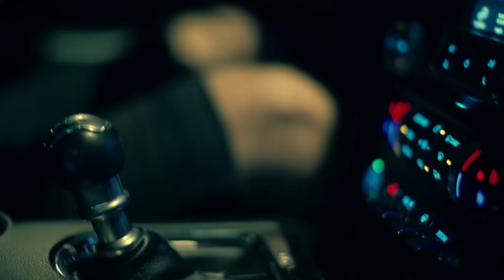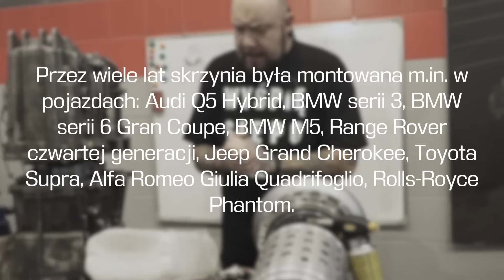ZOBACZ jak Głupio Zabijasz SKRZYNIE BIEGÓW!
Dużo poradników było czego nie robić ze swoją skrzynią biegów, ale jednej ważnej kwestii nie poruszyłem, zatem posłuchajcie ! I pokażcie że jesteście niech się niesie!

specjalnie dla widzów M4K przygotowano ofertę za zakup dowolnego OC wraca na twoje konto 150 zł + 2000 zł za polecenia